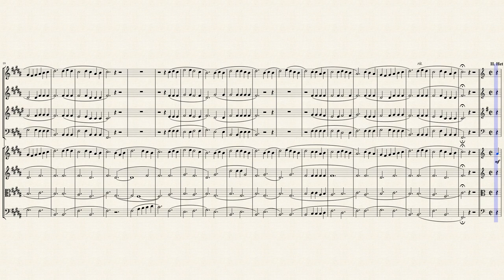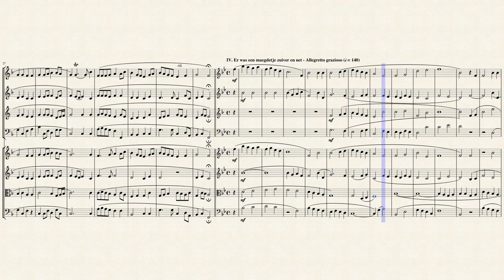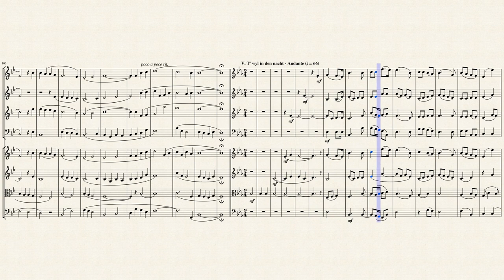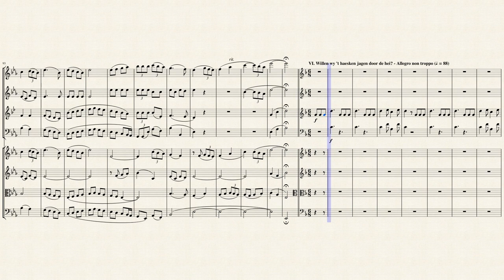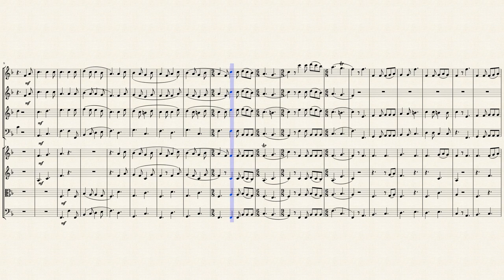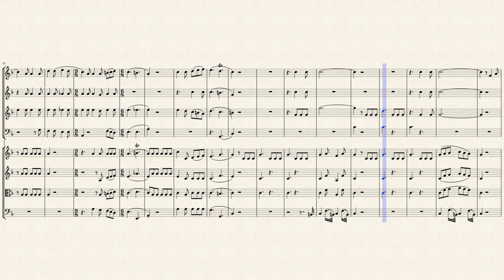"Zes Oude Nederlandsche Liederen" for Winds & Strings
Florimond Van Duyse (1843 – 1910) was a Belgian lawyer, composer and musicologist. He was born in Ghent and went to school at Veurne, and to high school at the Atheneum in Ghent. Then he studied law at the Gentse Rijksuniversiteit, graduating as Doctor of Law in 1867. At the same time he studied music, with Karel Miry at the Ghent Conservatory, winning First Prize in Harmony (1859) and Counterpoint (1862). He died at Ghent in 1910.

In 1869 he became a counsel at the Court of Appeals in Ghent, and from 1876 on he was a prosecutor at the Military Court for Antwerp, Mons and Ghent. Here he fought for the use of the Dutch language in court proceedings, and finally made the first plea in Dutch at the Military Court in 1888. He collected Dutch, Flemish and Walloon folk songs and published several volumes of them:

- Het eenstemmig Fransch en Nederlandsch wereldlijk lied in de Belgische gewesten (1896)
- De melodie van het Nederlandsche lied en hare rytmische vormen (1902)
- Het oude Nederlandsche lied (1903–1908)
- Het Nederlandsch liederboek (for the Willemsfonds)
- Dit is een suverlick boecksken (for the Davidsfonds)
- Zes Oude Nederlandsche Liederen (1891)

Although originally written for Chorus (SATB) and Harmonium, I created this Arrangement of "Zes Oude Nederlandsche Liederen" (6 Old Dutch Songs) for Winds (Flute, Oboe, English Horn & Bassoon) & Strings (2 Violins, Viola & Cello).

1. 00:00 Here Halewijn sanc een liedekijn
2. 01:40 Het daghet in den Oosten
3. 04:39 Het wasser te nacht also soete nacht
4. 06:11 Er was een maegdetje zuiver en net
5. 09:24 T'wijl in de nacht
6. 12:41 Willen wy 't haesken jagen door de hei?